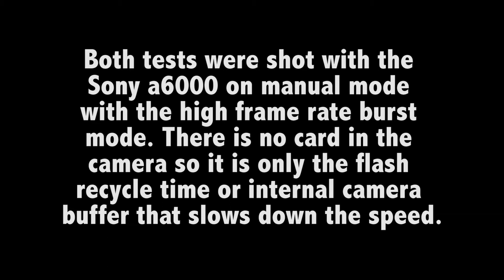Electronic Sync Cord vs Fiber Optic Cable Speed Test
We tested the recycle time of the Sony a6000 in Nauticam housing with Sea & Sea YS-D2 strobes when using fiber optic cables vs using an electronic sync cord and the results were incredible.